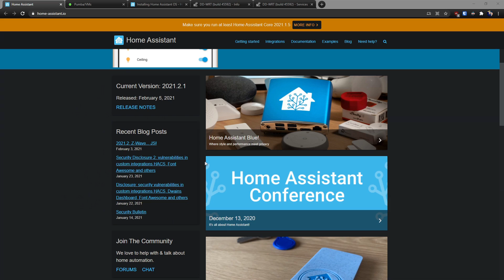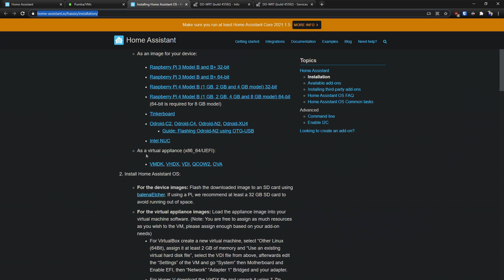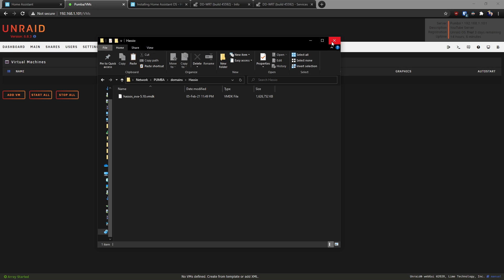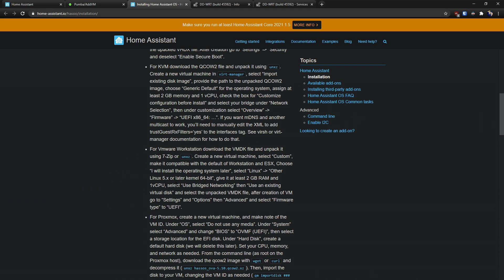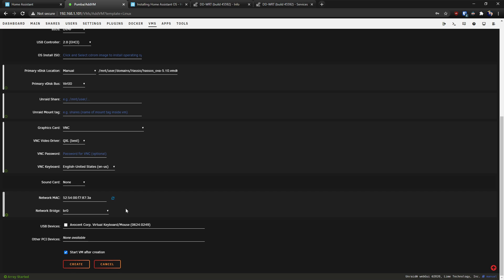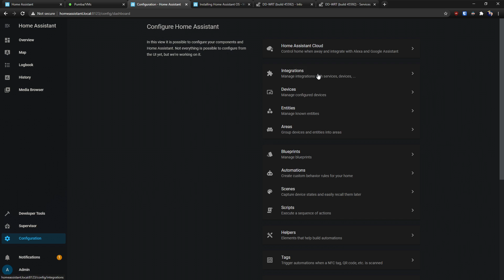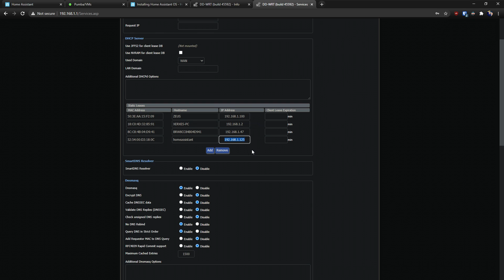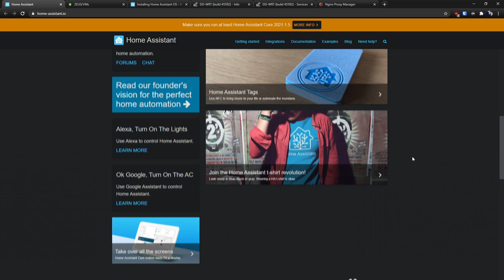Unraid Hassio Setup: Easy VMDK Installation Tutorial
Today, we'll show you how to install Home Assistant (aka. Hassio) on your Unraid system using a VMDK. This also shows you how to use any other VMDK on Unraid.

Home Assistant is free and open-source home automation software designed to be the central home automation control system for smart home technology. The Home Assistant "core" application and its software extensions are written in Python. Its primary focus is on local control and privacy.

🚀 Timestamps:
0:00 Intro
1:23 What is Home Assistant
3:14 Installation Instructions
5:00 VM unRAID Setup
6:20 Copy VMDK to unRAID
7:12 Create the VM
10:00 Access UI
10:44 Find IP
10:56 Setup Hassio
12:07 Dashboard
13:04 Static IP
14:10 NPM Settings
14:50 Supervisor
15:21 Summary

Every bit of support makes a huge difference and enables us to continue delivering content that helps you make the most of the latest technology!